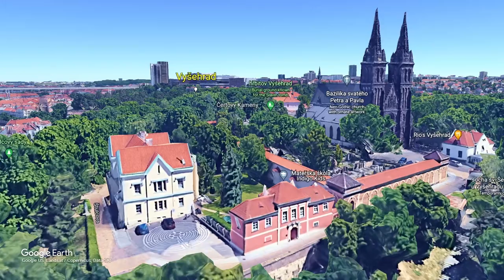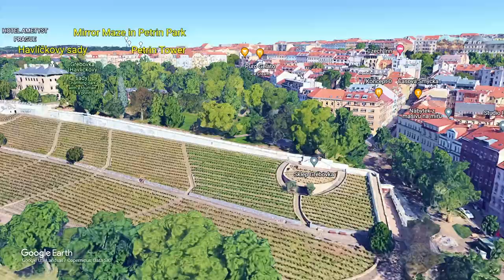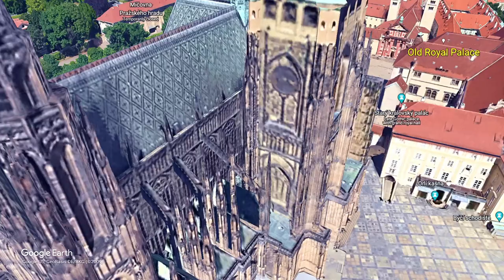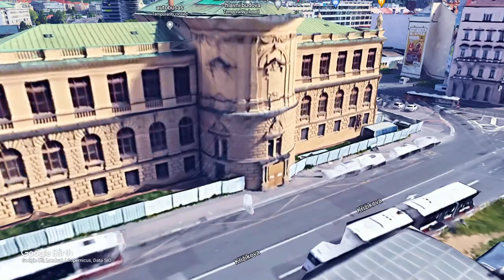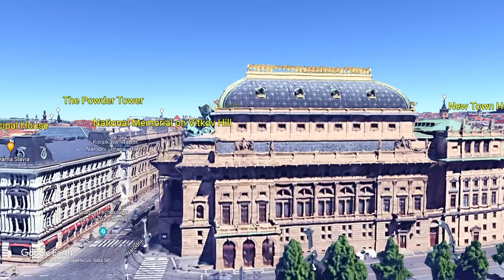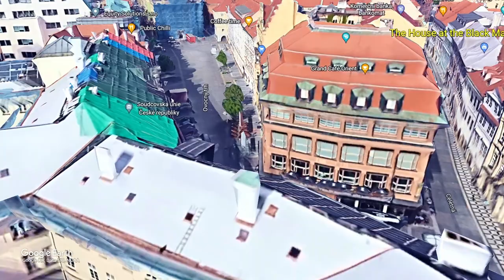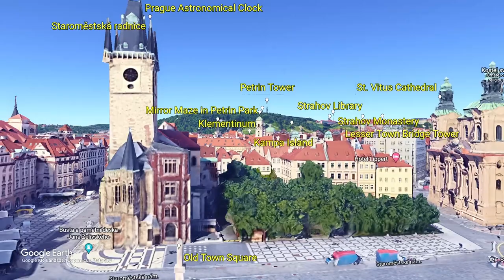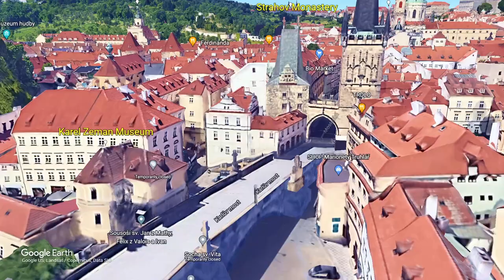Prague, Czech- Explorer in detail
Praha, Czechia

Shortcuts
chronological order
00:34 Vltava River
00:43 Danube River
2:55 Blatný vrch
3:10 Velká Mokrůvka
3:58 Plechý
5:26 Praděd
15:16 Císařský Ostrov
16:35 Karlštejn Castle
17:15 Park Průhonice
17:36 Aquapalace Prague
19:15 Park Průhonice
21:40 MeetFactory
22:40 Vyšehrad
25:20 Havlíčkovy sady
27:48 Prague City University
28:40 Riegrovy sady
29:21 Beer Garden Riegrovy Sady
29:43 Žižkov Television Tower
30:40 National Memorial on Vítkov Hill
31:49 Univerzita Jana Amose Komenského Praha
32:45 Metropolitan University Prague
33:42 Prague Letňany Airport
34:59 Czech University of Life Sciences Prague (CZU)
37:00 Václav Havel Airport Prague
41:32 DOX Centre for Contemporary Art
42:40 Trojský zámek
45:40 Botanical Garden of the City Prague
46:25 Prague Zoo
48:20 Tichá Šárka -National forest
49:41 Divoká Šárka
51:18 University of Chemistry and Technology, Prague
51:54 Czech Technical University in Prague
52:19 Divoká Šárka
54:55 Stromovka Royal Game Reserve
57:00 National Gallery Prague - Trade Fair
58:15 National Technical Museum
58:22 National Museum of Agriculture
1:00:00 Letná Park
1:00:58 The Royal Garden
1:02:07 Golden Lane
1:02:40 Lobkowicz Palace
1:03:00 St. George's Basilica
1:03:20 Prague Castle
1:03:27 St. Vitus Cathedral
1:05:40 Old Royal Palace
1:06:45 Loreto
1:08:40 Strahov Monastery
1:08:40 Strahov Library
1:11:20 Petrin Tower
1:11:40 Mirror Maze in Petrin Park
1:21:27 Petřín
1:14:20 The City of Prague Museum
1:16:00 New National Museum
1:16:00 The State Opera
1:18:27 Národní muzeum
1:20:00 Jerusalem Synagogue
1:20:40 Museum of Senses
1:20:47 Mucha Museum
1:21:25 Palace Lucerna
1:22:09 New Town Hall
1:24:52 Dancing House
1:27:18 Legion Bridge
1:28:37 National Theatre
1:29:00 The New Stage of the National Theater
1:29:40 Národní
1:30:40 Franz Kafka - Rotating Head
1:31:40 Lego Museum
1:32:20 Náprstek Museum of Asian, African and American Cultures
1:33:20 The Bethlehem Chapel
1:35:20 The Estates Theatre
1:35:40 Choco-Story museum
1:36:00 Madame Tussauds Prague
1:39:51 Old Town Square
1:40:07 Jan Hus monument
1:38:41 Church of Our Lady before Týn
1:40:47 Old Town Square
1:40:54 Stone Bell House
1:40:54 The Golz-Kinsky Palace
1:40:54 Galería Nacional de Praga – Palacio
1:40:54 Staroměstská radnice
1:42:44 The House at the Black Madonna
1:43:26 The Powder Tower
1:44:00 Municipal House
1:45:07 Museum of Communism
1:46:00 Prague House of Photography
1:47:00 National Gallery Prague - Convent of St. Agnes
1:48:20 Speculum Alchemiae
1:49:20 Spanish Synagogue
1:49:20 Jewish Museum in Prague
1:49:30 Statue of Franz Kafka
1:50:20 Prague Jewish Quarter
1:50:40 The Old-New Synagogue
1:52:20 Old Jewish Cemetery
1:52:32 Pinkas Synagogue
1:52:55 Rudolfinum
1:53:40 Museum of Decorative Arts in Prague
1:54:40 Academy of Arts, Architecture and Design in Prague
1:56:20 Charles Bridge
1:57:40 Maisel Synagogue
1:58:28 St. Nicholas Church
1:58:59 Staroměstská radnice
1:58:59 Prague Astronomical Clock
1:59:33 Church of Our Lady before Týn
2:00:00 Old Town Square
2:00:17 Jan Hus monument
2:00:23 National Gallery Prague – Kinsky
2:01:00 National Library of the Czech Republic
2:01:20 Klementinum
2:02:19 Old Town Bridge Tower
2:02:26 Bedrich Smetana Museum
2:03:04 Charles Bridge
2:03:38 Kafka Museum
2:05:02 Waldstein Garden
2:05:33 Waldstein Palace (Wallenstein Palace)
2:06:35 St. Nicholas' Church
2:07:40 The Vrtba Garden
2:10:06 Church of Our Lady Victorious and The Infant Jesus of Prague
2:10:58 Czech Museum of Music
2:11:40 Memorial to the Victims of Communism
2:12:59 Museum Kampa
2:13:40 Lennon Wall
2:14:39 Karel Zeman Museum
2:15:08 Lesser Town Bridge Tower
2:16:50 Palacký bridge
2:17:00 Jiráský Bridge
2:18:29 Negrelli Viaduct